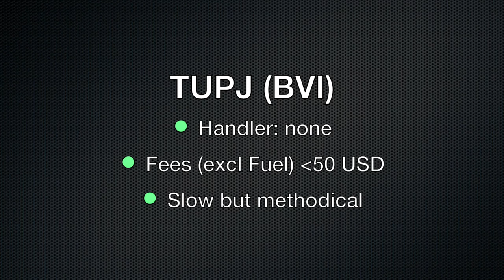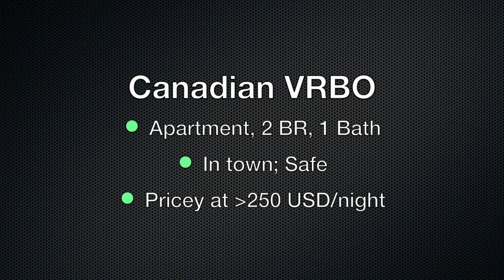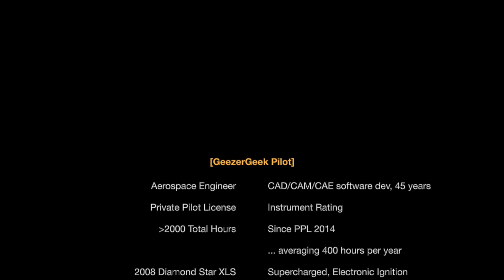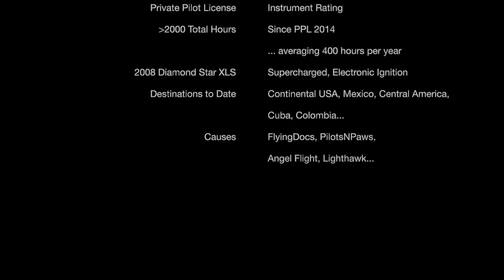Flying the Caribbean (Part 5) - to Virgin Gorda BVI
On to the British Virgin Islands, awesome scenery, warm waters, and great food... but a sketchy moment where on-board traffic and eye balls overruled a Tower clearance.

Video Chapters:
00:00 Intro
01:01 Weather
01:35 Departing Turks & Caicos
06:27 Nearing BVI
09:58 Onto the Approach
14:11 A Traffic Conclict
16:06 Arriving Beef Island BVI
18:16 Two-night Stay on Virgin Gorda